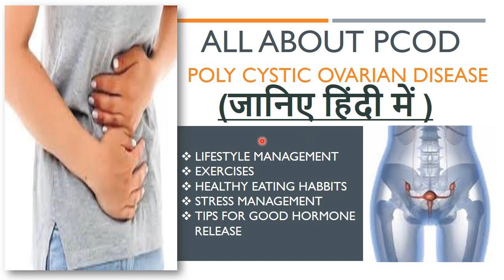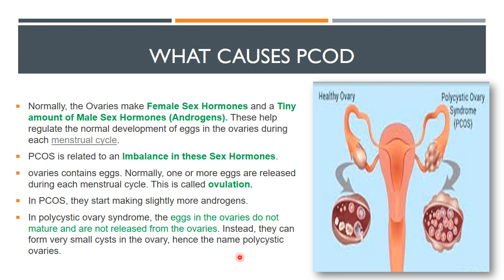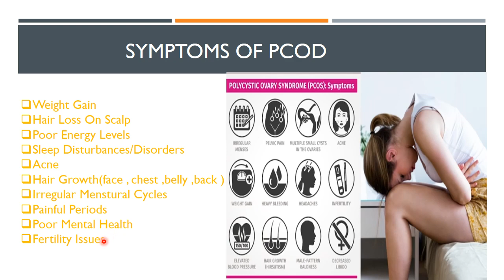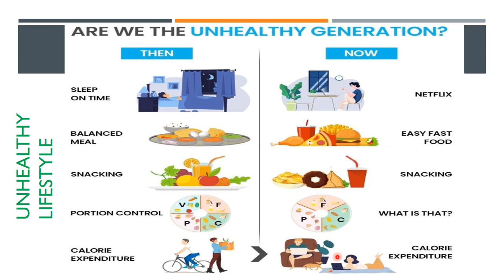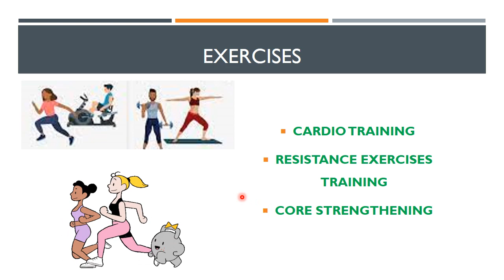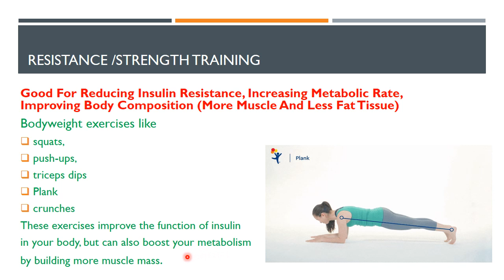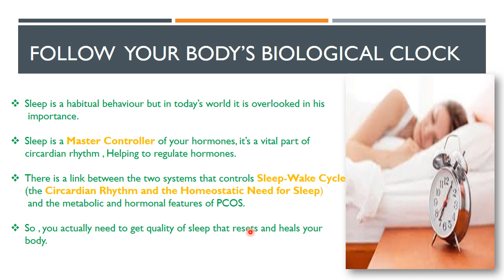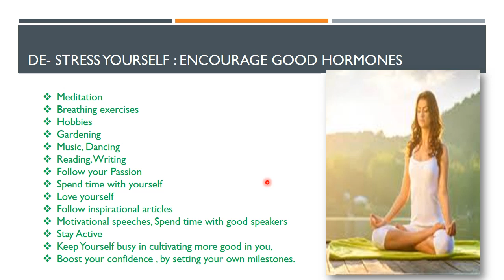ALL ABOUT PCOD : Reasons and Treatment , Cure PCOD with lifestyle modification & exercises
BY :
DR. SHIKHA GAHARANA (P.T)
DIRECTOR AND HEAD PHYSIOTHERAPIST OF CURE ORTHO PHYSIOTHERAPY CENTRE.(NOIDA)

PCOD  MEANS Poly Cystic Ovarian disease is a common problem in females. In this disease, small cysts are formed in ovaries . This problem occur due to hormonal imbalance. Symptoms are very disturbing for a women mentally as well as physically.
In this video, we will talk about what causes PCOD , what are the symptoms and  how we can cure it completely by modify our lifestyle.

we will discuss about all the factors in detail how you can adopt a healthy lifestyle .You will know about diet , exercises plan, De-stressing oneself, & how one can follow biological rhythm of the body.

Series of Women Health and Physiotherapy Management:-

HEAVY BACKPACKS AND THEIR IMPACT ON CHILD HEALTH & SMART TIP TO # BUY AND ORGANIZE A GOOD BACKPACK.